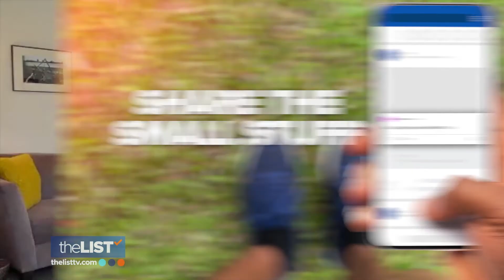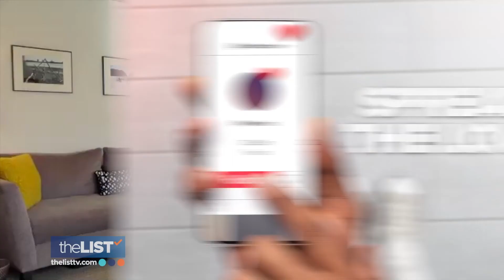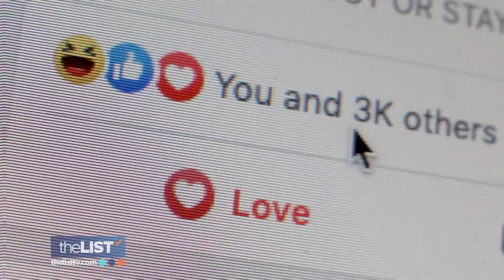How to Build an Authentic Social Media Presence